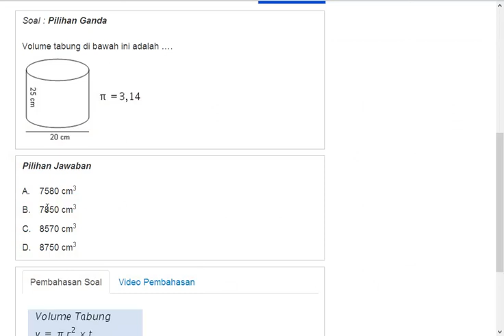mtk nomor 29